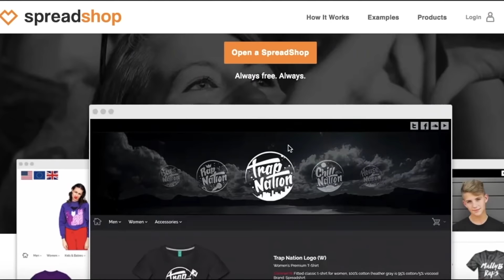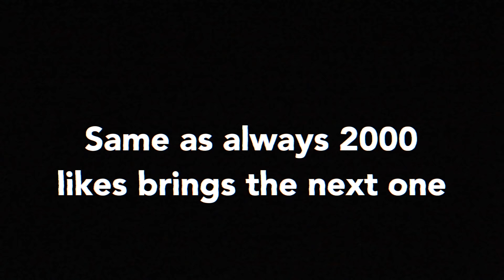GTA 5: Thots In Jail Episode 4 "Daddy Issues" [HQ] ft GJG, HoneyTV, MarieTV, StevW0e RP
GTA 5: Thots In Jail Episode 4 "Daddy Issues" [HQ] ft Girl Just Gaming, HoneyTV, MarieTV, StevW0e RP

📘Make your own free clothing store! No strings attached!

Thank you guys for watching! Much appreciated! Let's Grow. You won't be disappointed

✰ Tip: Wear Headphones For Best Quality! ✰

✰ Want a response? Comment! ✰

Breezy

✰ PSN: PettyGangRio | Xbox One: PettyGangGaming ✰

Much Love fam Welcome to PettyGang Gaming roleplay pgg itsreal85vids